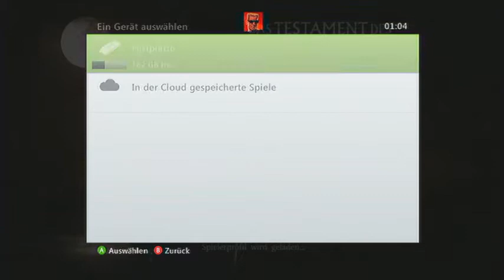30 minuten mit Sherlock Holmes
Komplett auf Deutsch